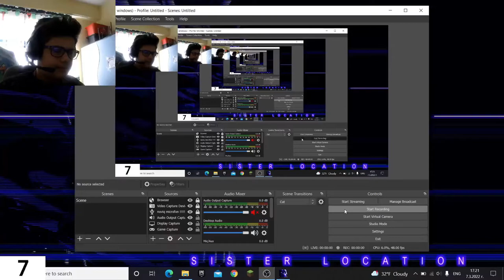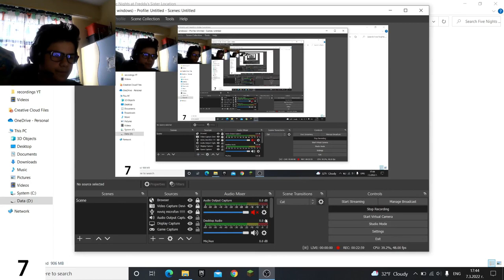THIS GAME IS AMAZING | Five Nights at Freddy's: Sister Location - Part 2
this game is really cool and I think it will get better but harder in the 3dr night, see you tomorrow!!!

| Okay, thank you everyone soo much for watching and I will see you in the 3nd night, Goodbye!!!